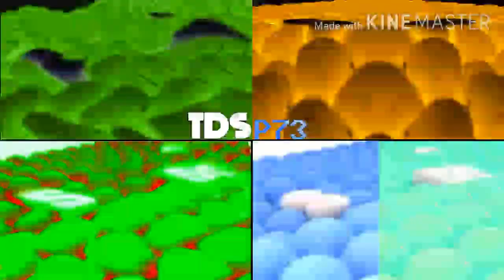SamsungLogo History Quadparision 9